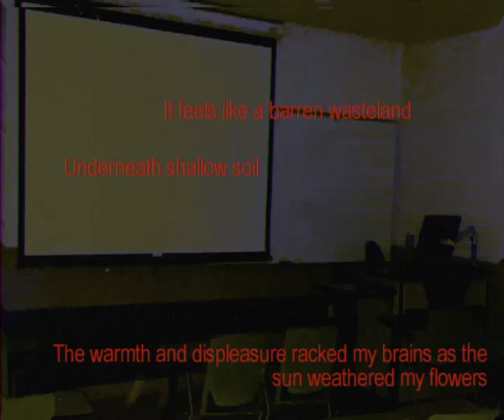Why are you still alive when I have died?